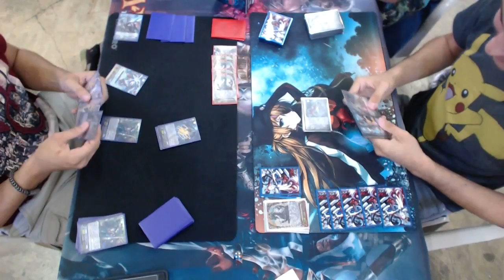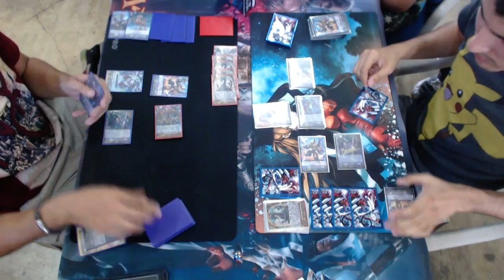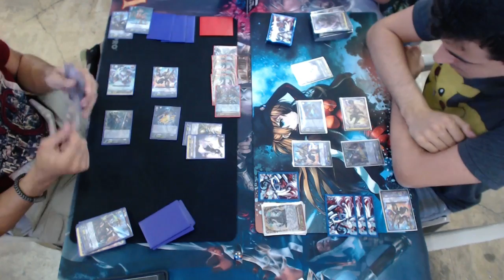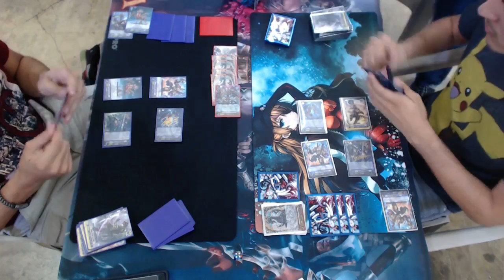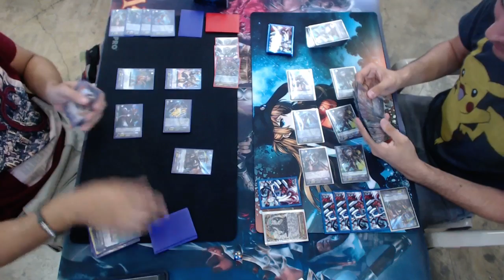Eduardo Del Rio (Gear Chronicle) vs Pedro Juan Salamanca (Gear Chronicle)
CFVPR Circuit #1 Gaming Zone Ronda 2.